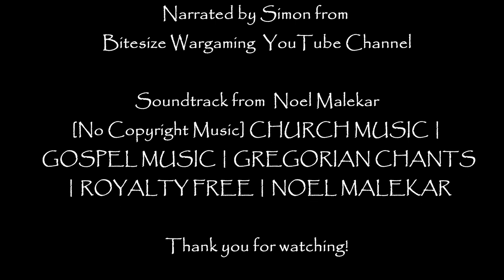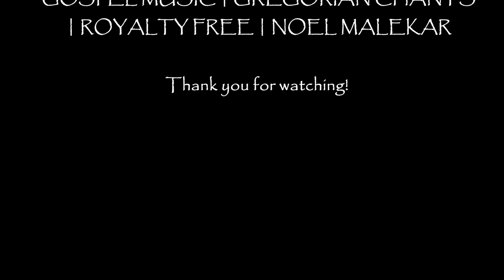William de la Zouche (1299–1352) - Pocket Biographies